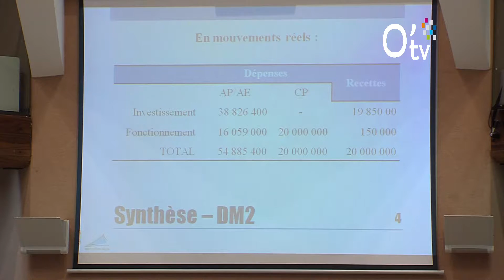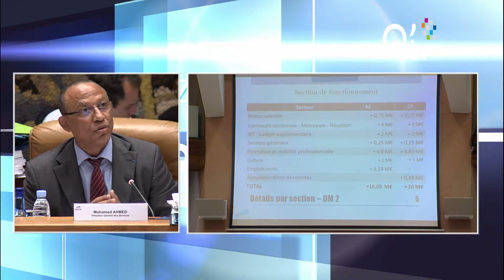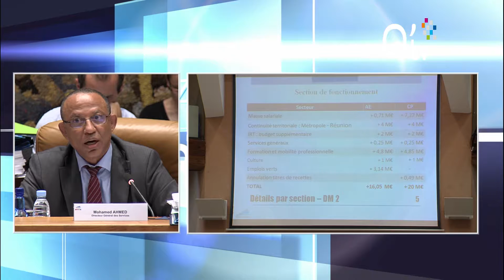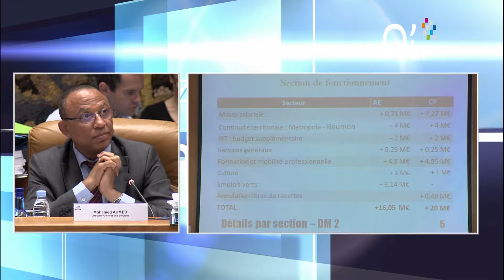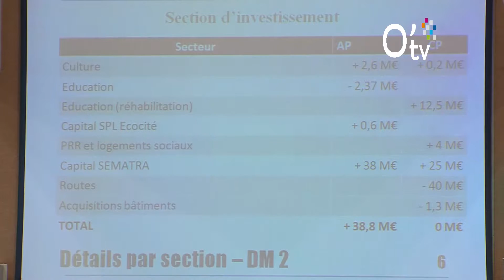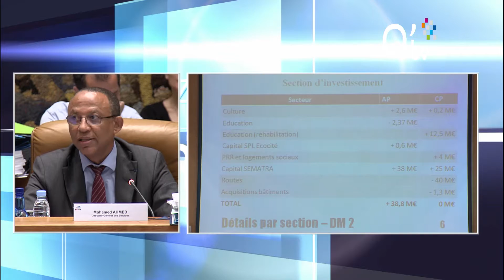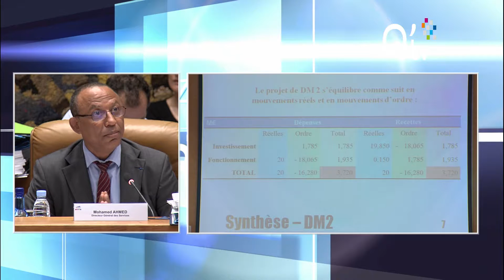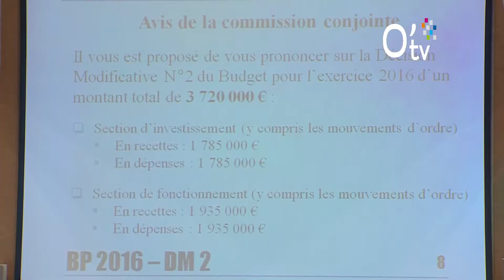Assemblée Plénière de la Région Réunion - Part1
Vote des orientations budgétaires de la collectivité pour l'année 2017.